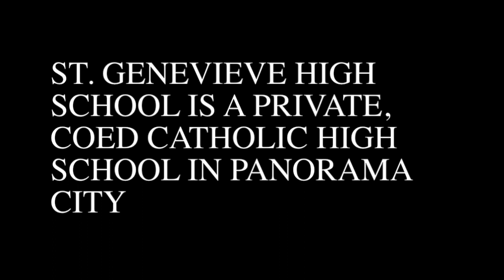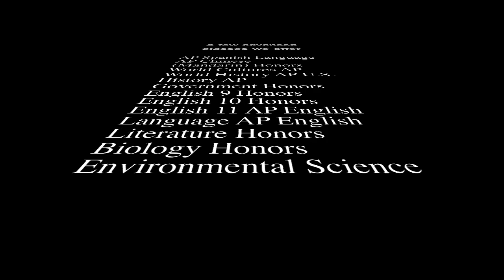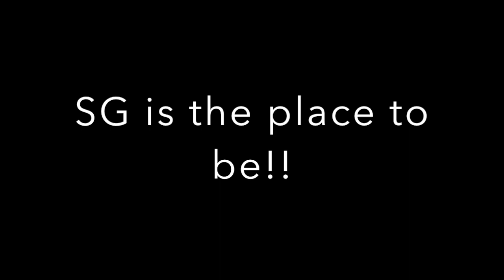This is St Genevieve video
song-[FREE] Brent Faiyaz x Summer Walker Type Beat 2020 ~ Love Pains
Video credits :Lucas Bagsik
Picture credits : Samantha Alfaro, Alyssa Fuentes, Joshua Garcia, Katherine Lopez, Kyle Moreno